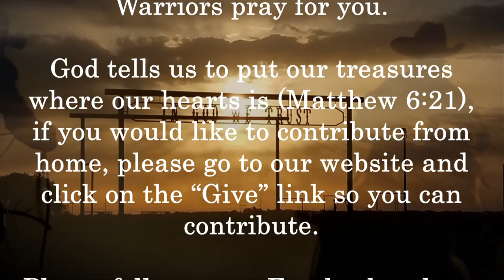November 6, 2022 Dark Hearts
Title:
Description:
"Dark Hearts" message by Bro. Reggie Stewart

Today's Scriptures: Ephesians 4:17-32, Romans 12:2, 2 Timothy 4:1-5, Matthew 7:24